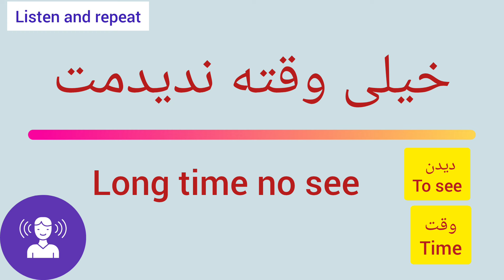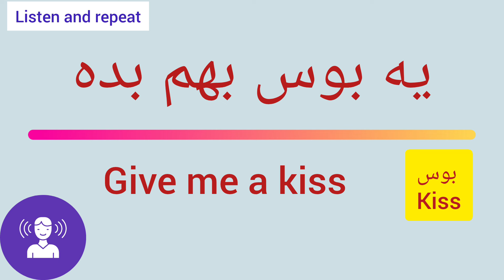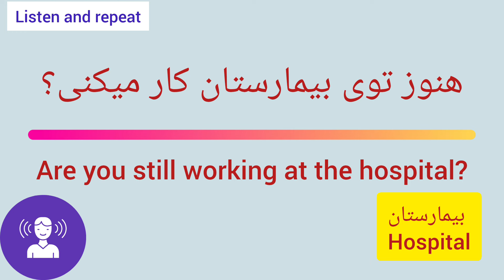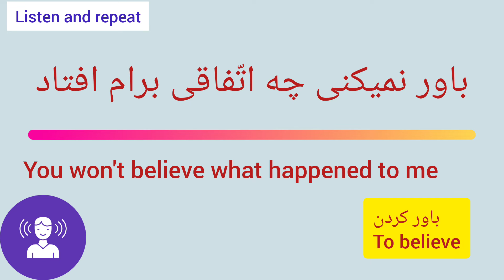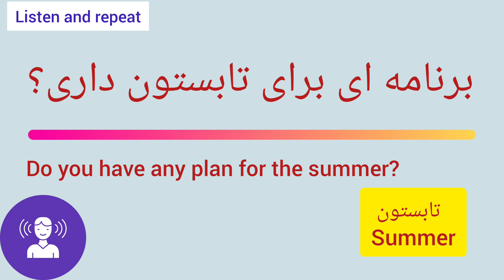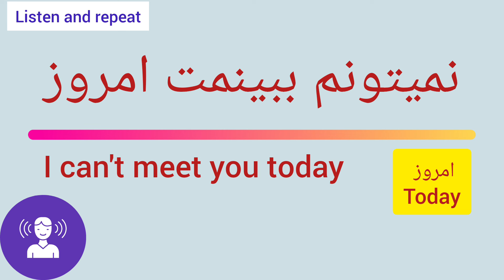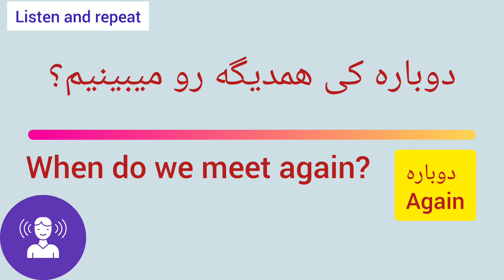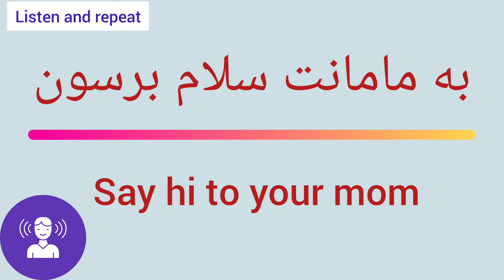Learning Persian: listening Farsi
Learning Persian/ Farsi : Some Farsi dilogues to improve your skills of Listening

It is a dialogue between two people in Farsi language